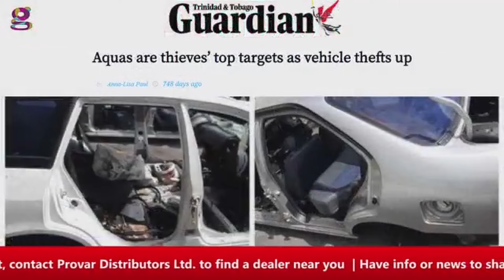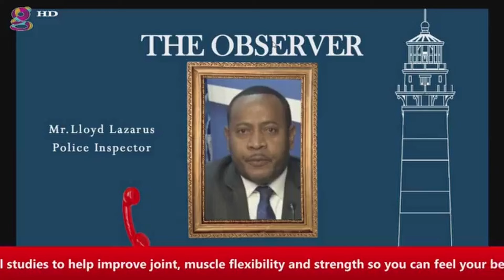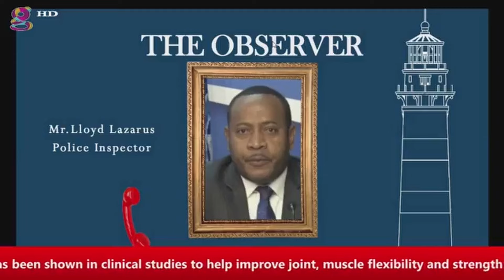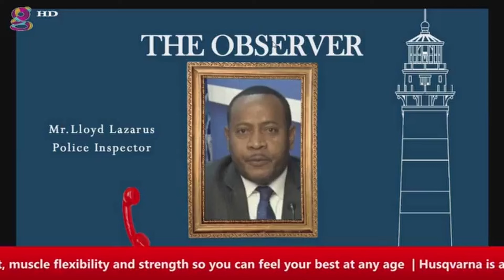The Rise of Car Thefts in T&T| The Observer with Mikee K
Head of the Stolen Vehicles Squad Police Inspector Lloyd Lazarus discussing the rise of stolen vehicles and how to prevent these opportunities.